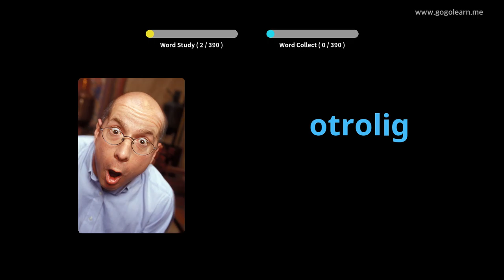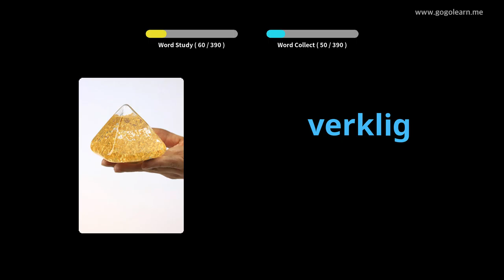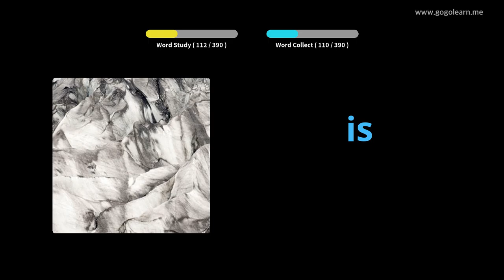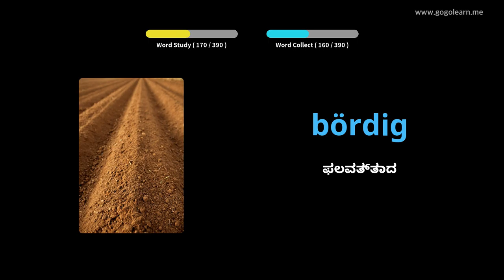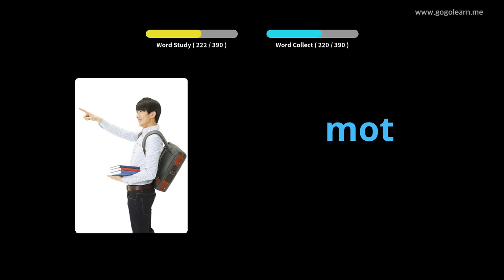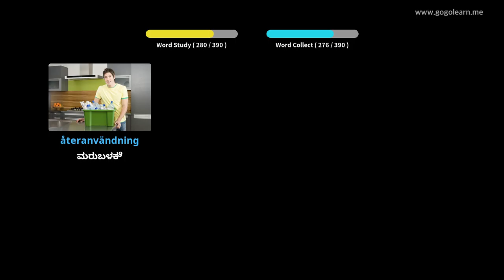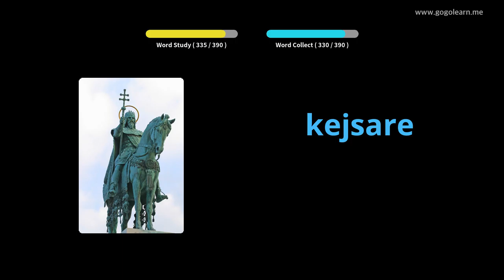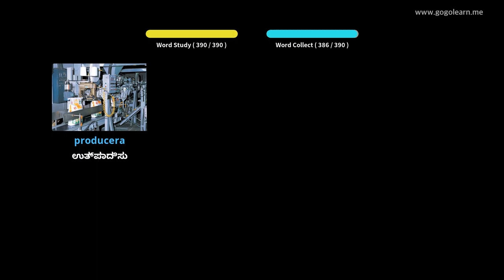ಸ್ವೀಡಿಷ್ ಶಬ್ದಕೋಶ ಮಾಧ್ಯಮಿಕ ಶಾಲೆ 2 | Golearn